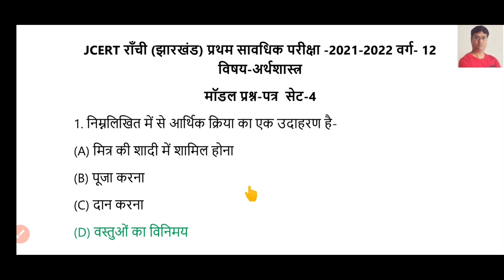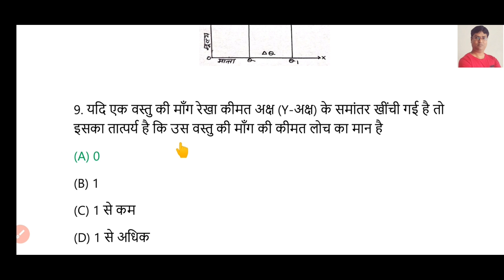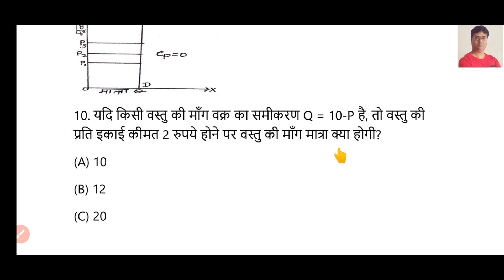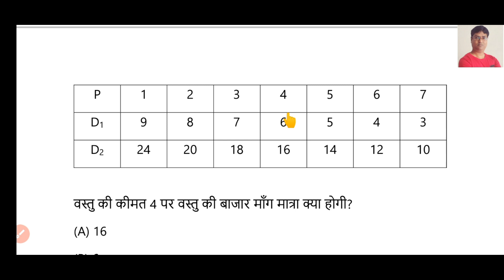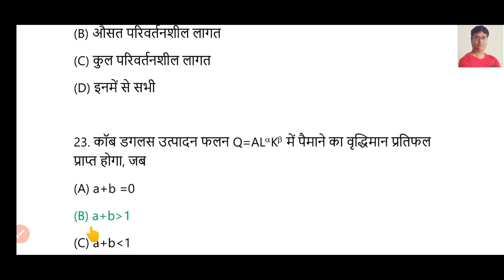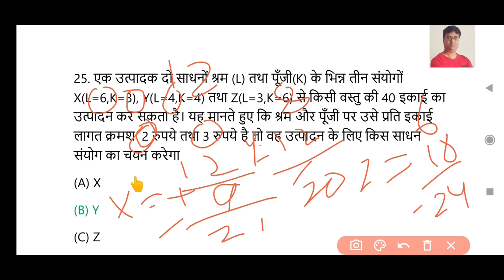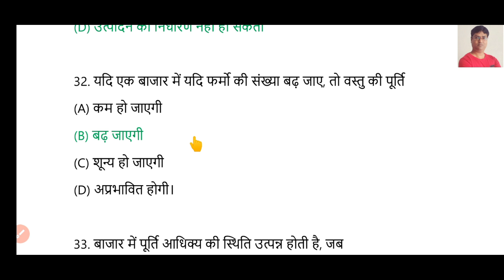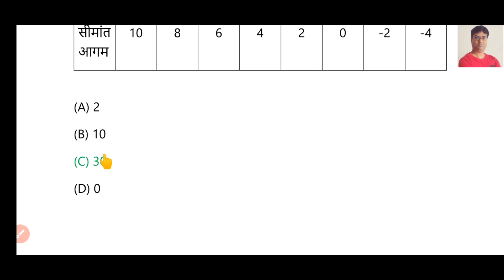Jac Economics(अर्थशास्त्र) Class 12 Model Set-4 Solution प्रथम सावधिक परीक्षा 2021-22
"Economics"